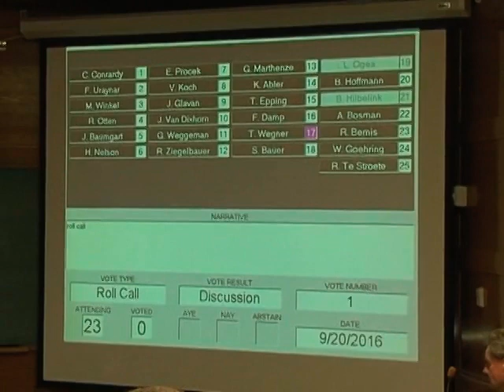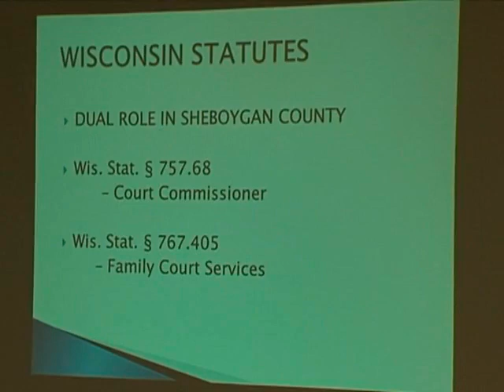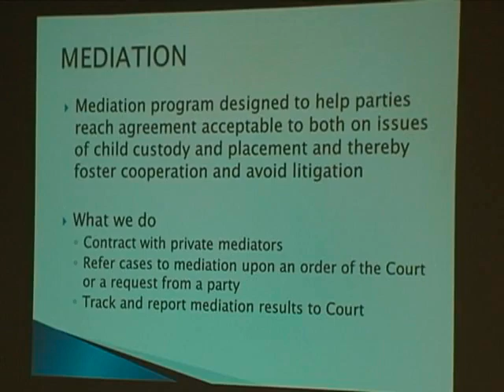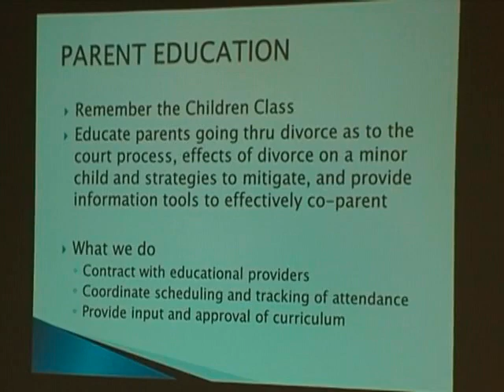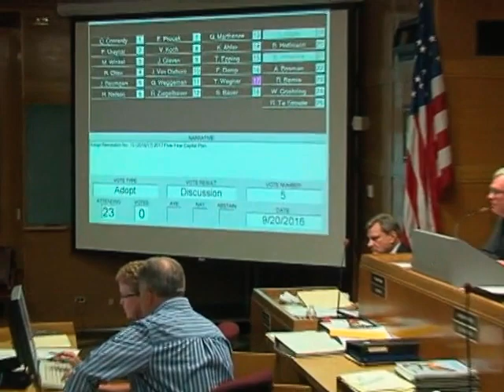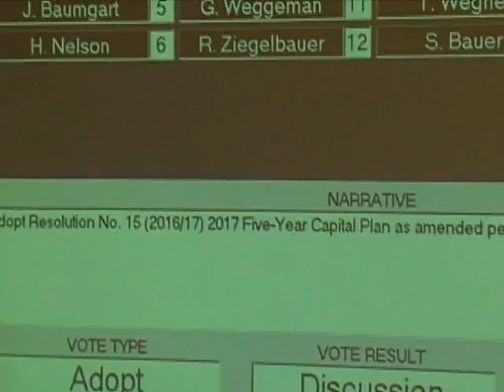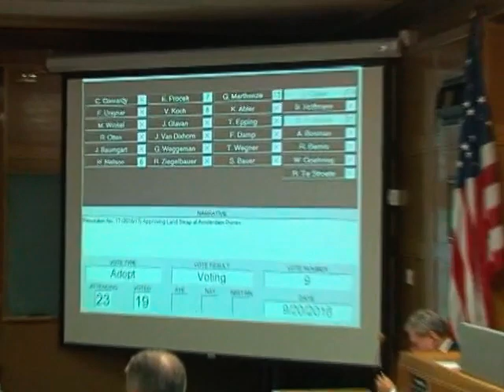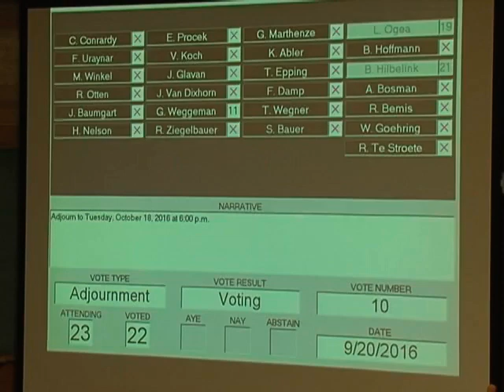County Board 2016-09-20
Sheboygan County Board of Supervisors Meeting